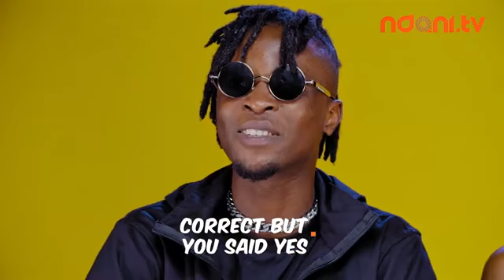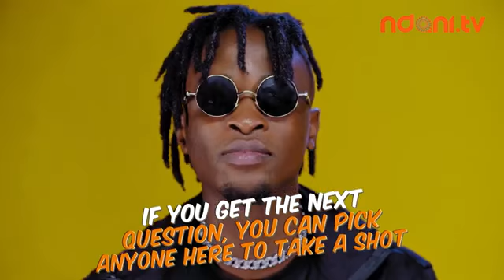Laycon & Vee Questions and Answers Show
BBNaija Laycon & Vee Question s and Answers Show